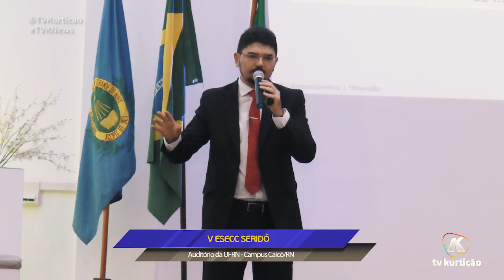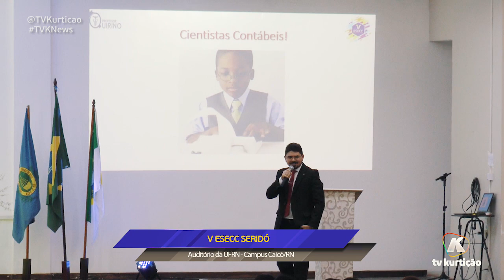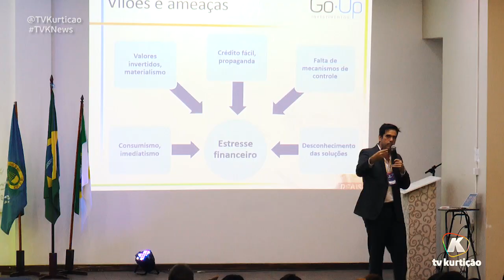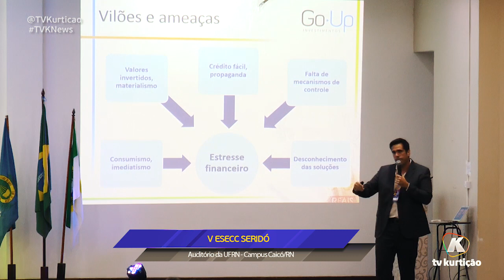V ESECC Seridó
O ESECC SERIDÓ surge da iniciativa de alguns estudantes do curso de Ciências Contábeis da Universidade Federal do Rio Grande do Norte, campus Caicó, com o intuito de melhorar as atividades realizadas acerca de tal ciência para que elas venham a se tornar mais frequentes. Tendo como objetivo principal a busca incansável pelo conhecimento, aprendizagem e aprimoramento.